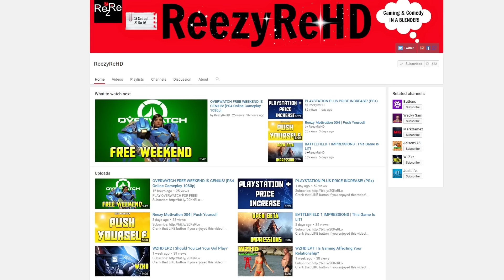Channel Update - Sept. 2016 | Samsung Galaxy Note 7 Recall, Mafia III, Horizon Zero Dawn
Channel Update September 2016

New Additions: Samsung Galaxy Note 7 (Currently being recalled due to cases of the non-removable battery exploding worldwide). Will I go for the iPhone 7 instead???

Current Pre-Ordered Games: FIFA 17, Mafia 3 & Horizon Zero Dawn

Crank that LIKE button if you enjoyed this video!